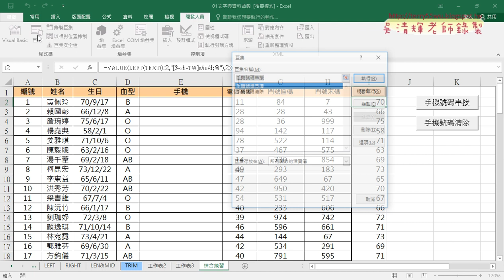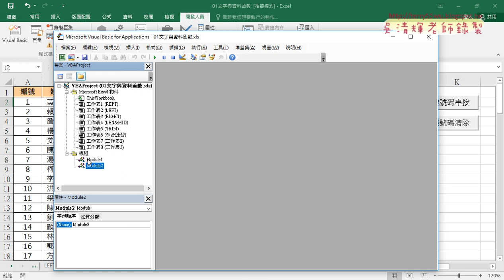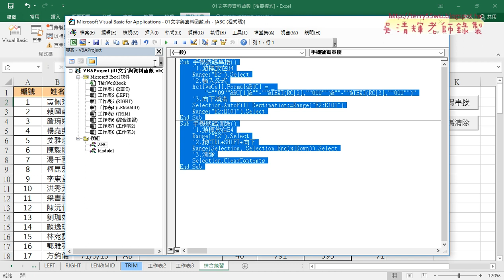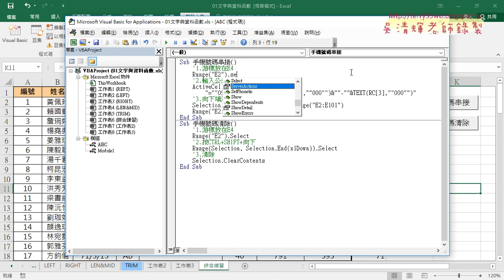10 VBA環境設置說明